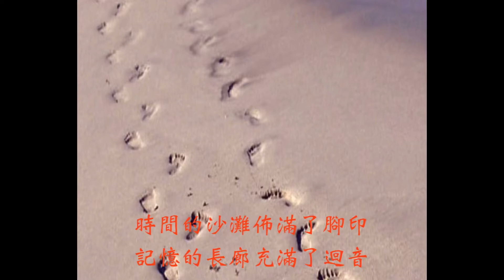秋的故事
Autumn’s story 2022